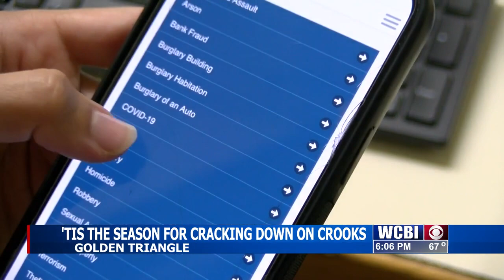Crime Stoppers doubles tip rewards ahead of holiday season